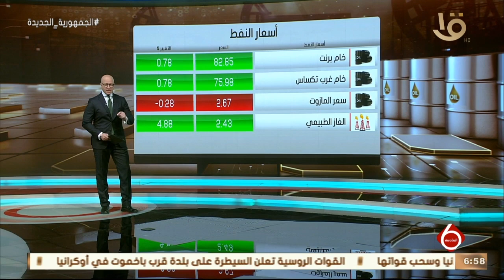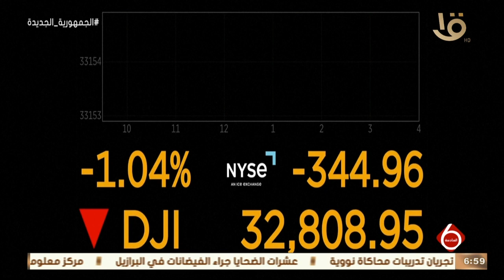نشرة السادسة | أهم مؤشرات البورصة المصرية وأسعار النفط وأهم الأخبار الاقتصادية